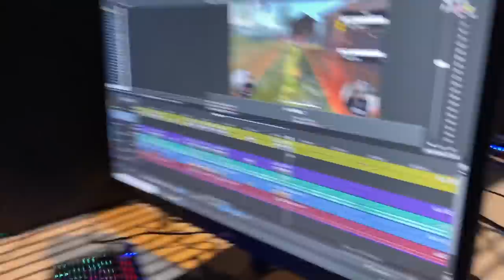JOGUEI COM A CHUTEIRA DO NEYMAR